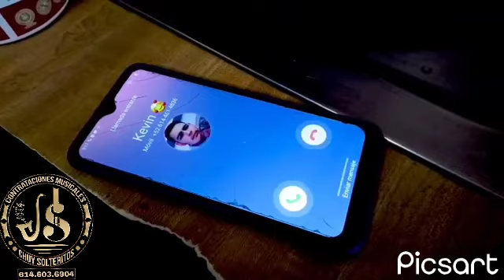los alegres del arrollo -bonita-